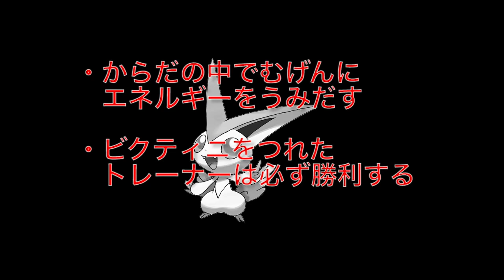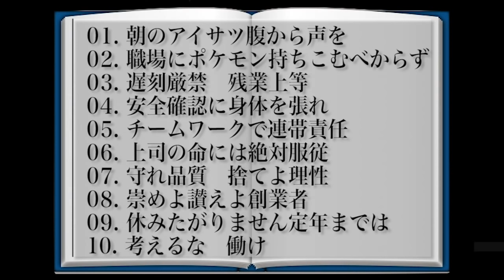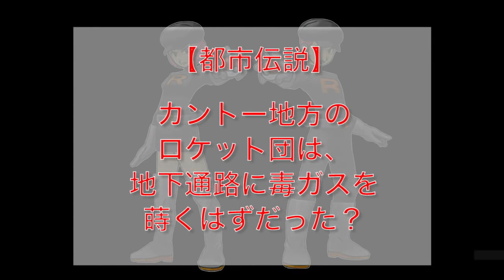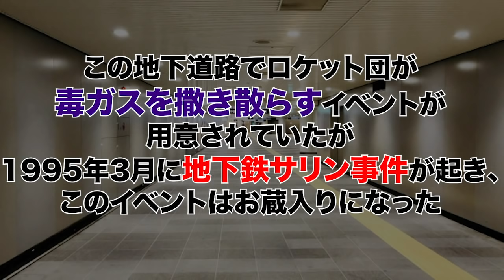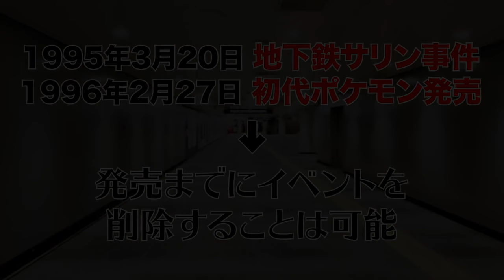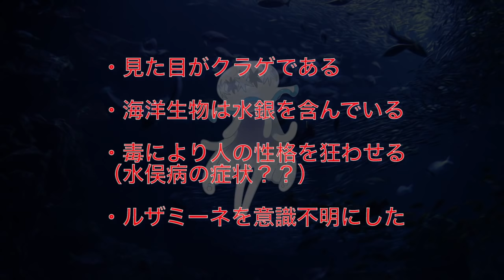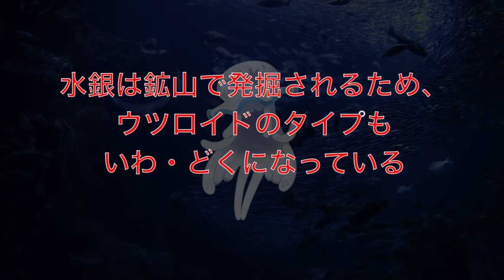【ガセorガチ】ポケモンのぶっ飛んだ”怖い話”にツッコミを入れていく！part2【怖い話紹介】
どうもさおうです！
ポケモンのとんでもない都市伝説を紹介しながらツッコんでいきます。

・ビクティニのモチーフ
・ウツロイドのモチーフ
・シーキンセツの隠れた設定

そよ様（＠uotami_2000）